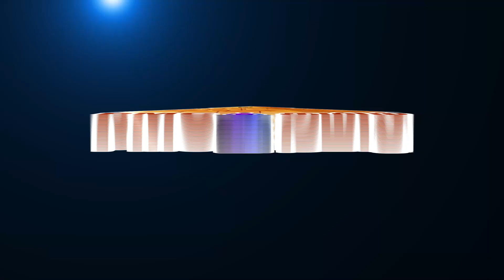How our Human Body uses its Energy? நம் உடல் சக்தியை உபயோகிக்கும் முறை | Sunitha Jadgish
In this video Sunitha Jadgish shares about the How our Human Body uses its Energy? To know more please watch the video.